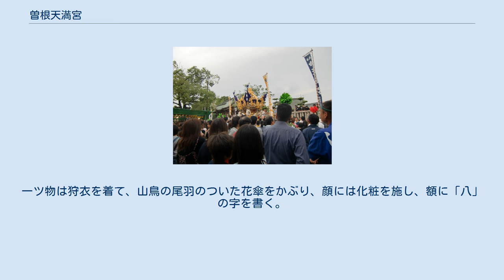曽根天満宮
霊松殿 曽根天満宮（そねてんまんぐう）は、兵庫県高砂市曽根にある天満宮。
秋祭りや天然記念物であった曽根の松で知られる。
 この神社の創建年代については不詳であるが、社伝では延喜元年（901年）菅原道真が大宰府に左遷される途上に伊保の港から上陸し、「我に罪なくば栄えよ」と松を手植えした。
後に播磨国に流罪となった子の菅原淳茂が創建したものと伝えている。
江戸時代には江戸幕府から朱印状も与えられていた。
 道真が手植えしたとされる松は霊松「曽根の松」と称された。
初代は寛政10年（1798年）に枯死したとされる。
1700年代初期に地元の庄屋が作らせた約10分の1の模型が保存されており、往時の様子を知ることができる。
天明年間に手植えの松から実生した二代目の松は、大正13年（1924年）に国の天然記念物に指定されたが、昭和27年（1952年）に枯死した。
現在は五代目である。
枯死した松の幹が霊松殿に保存されている。
 屋台（秋季例大祭） 夜の屋台（秋季例大祭） 竹割り（秋季例大祭） 一ツ物、和供（にごく）、流鏑馬が神事として行われる。
流鏑馬はできる者がいないため、代わりに御幣を納めている。
一ツ物は4名、相手役の行事は1名の男児が勤め、拝殿で一ツ物と行事が杯をかわす。
一ツ物は神が憑依する神童であったと理解されており、行事はその聞き取り役であったと推測されている。
神聖なものとされ、地面に足を付けずに肩車や馬で宮入する。
一ツ物は狩衣を着て、山鳥の尾羽のついた花傘をかぶり、顔には化粧を施し、額に「八」の字を書く。
行事は烏帽子姿に白い狩衣を着る。
一ツ物の宮入・宮出の際、先頭を行く青竹はかつては先導のみを目的としたものであったが、現在は地面に叩きつけて割る竹割りが行われている。
14日に行われるお面掛けでは拝殿において翁舞が奉納される。
氏子地域からは11台の屋台、4台の子供屋台が宮入りする。
この地域の屋台は反り屋根型布団屋台と呼ばれるもので、北ノ丁が姫路市別所町の宮大工に作らせたのが起源であり、曽根天満宮が発祥である。
 曽根町地区(高砂市南西部に位置する地区名) 伊保地区(法華山谷川の西詰に位置する地区・高砂市の南部に位置する) 中筋地区(高砂市中部・北部に位置にあたる地区で、明姫幹線と姫路バイパスが交差する付近に位置する)